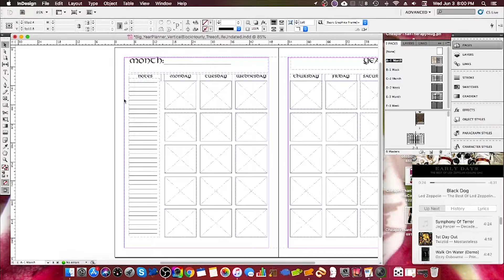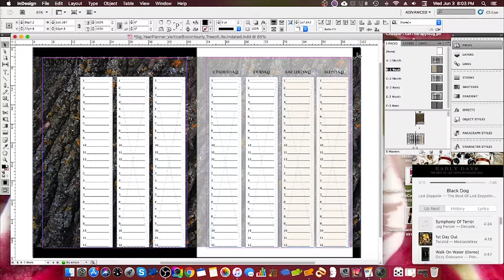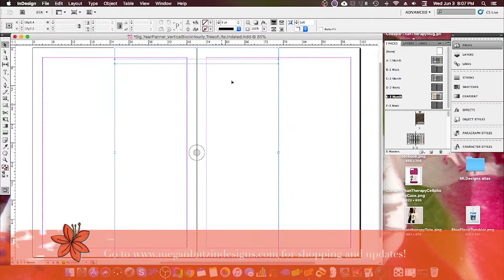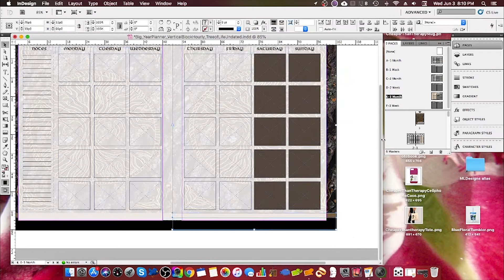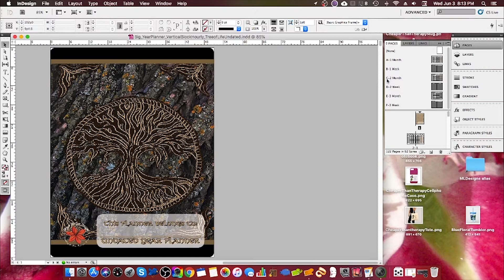Undated Planner Tree of Life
Designing the tree of life undated planner in the vertical block hourly weekly set up.